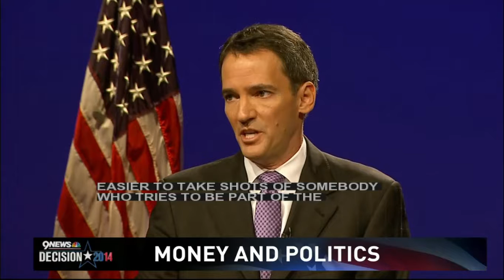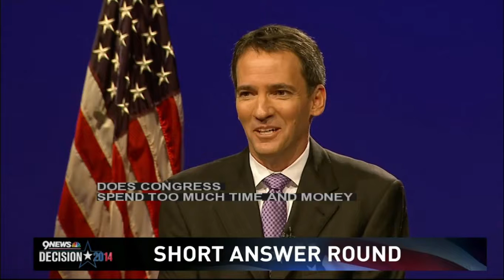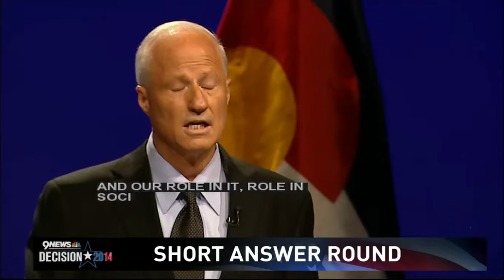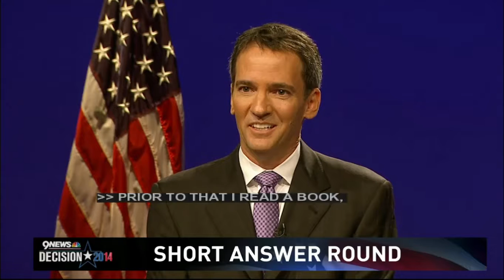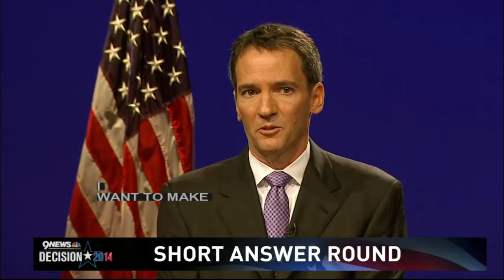10-6-14 CO-06 KUSA debate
October 6th debate between Andrew Romanoff and Mike Coffman held at KUSA studios